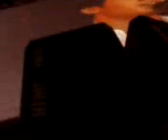Mark,Christian,Erik & Rachelle Ann's Thank You spiel @ VCF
Thank You message to Victory Christian Fellowship as they unite at their 'small group'.

VCF Christmas Party held @ Ultra, last December 9, 2007.

video by archelle18